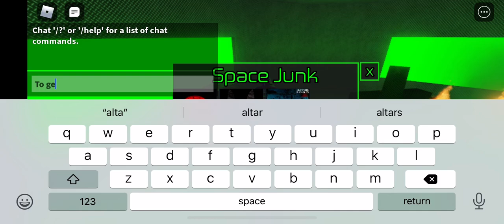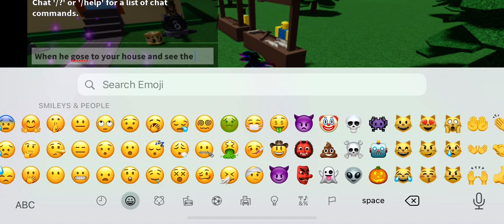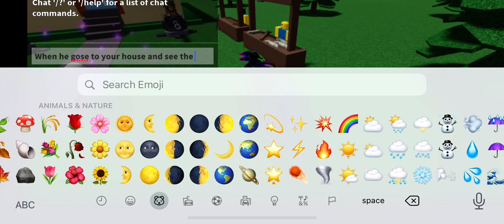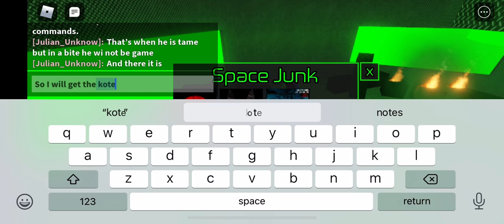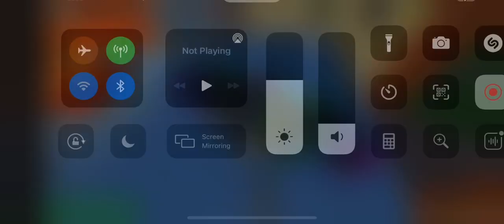How to get the bingus boss and how to tame a wolf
Cool right! Good luck getting the badge and tameing the wolf there is a nother way to get bones I think